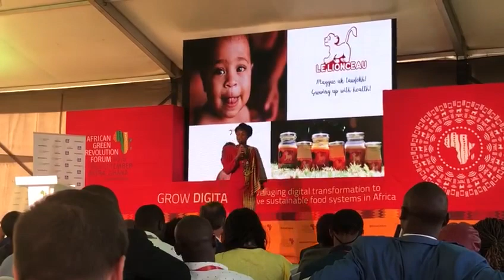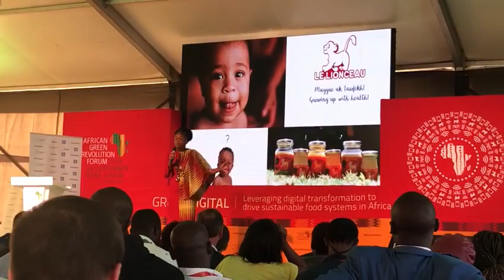Siny Samba - Le Lionceau - 2019 GoGettaz Final Pitch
Siny from Senegal, makes high nutritional baby purity from organic products which give babies nutrients without any added preservatives. They also use their organic waste to fertilize farmers lands in her community